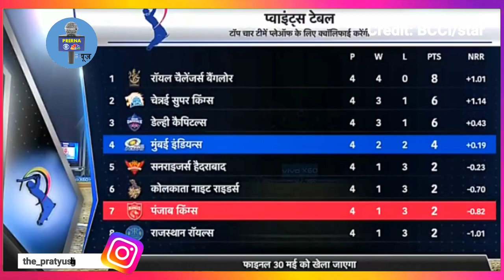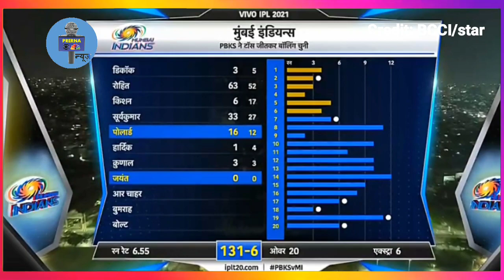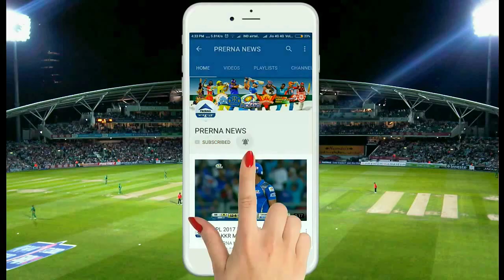MI VS PBKS IPL 2021 Full Match Highlights | PUNJAB VS MUMBAI FULL HIGHLIGHTS